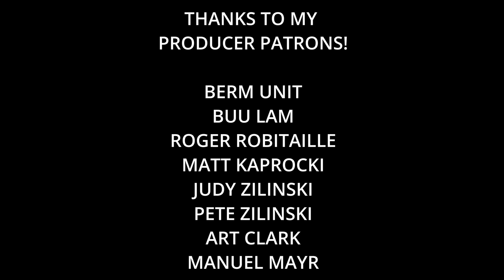Drops, Jumps, and Tech - Whistler Has it All